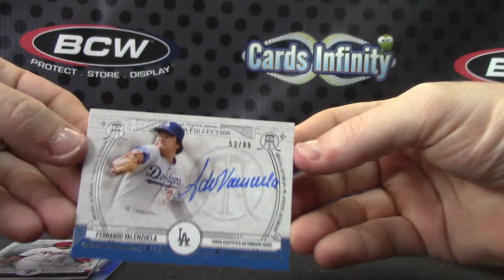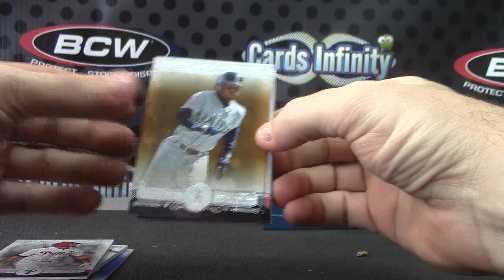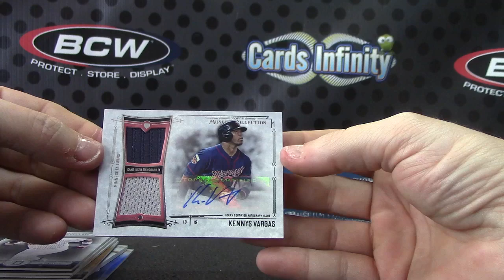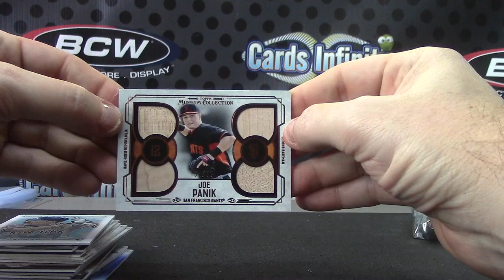Kris' 2015 Topps Museum Baseball Box Break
Thanks a lot Kris, Chris J.